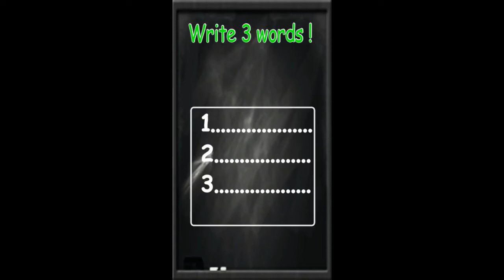3 Words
Hi jagoan English. silahkan dijawab soal berikut!